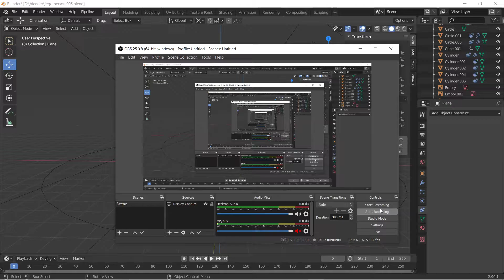360 degree show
the 360 view of the modelling i made for assignmet purpose.